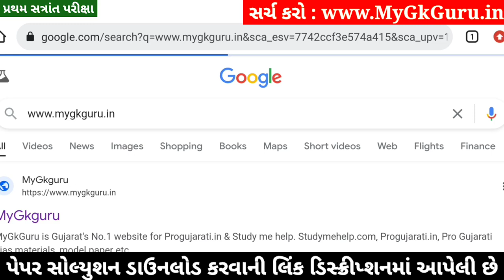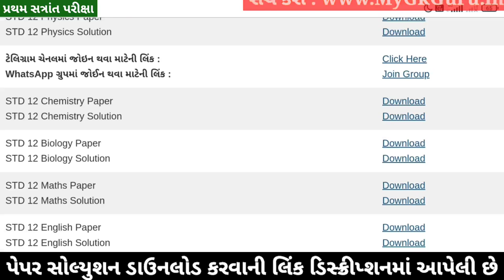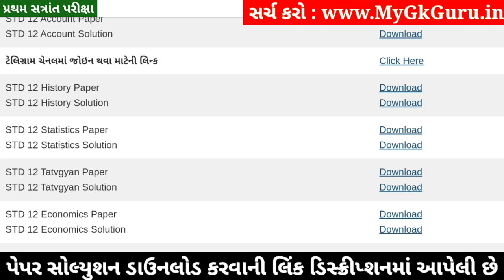STD 12 Stat Paper Solution 2024 100 Marks, STD 12 Stat First Exam Paper Solution 2024 October, Stat